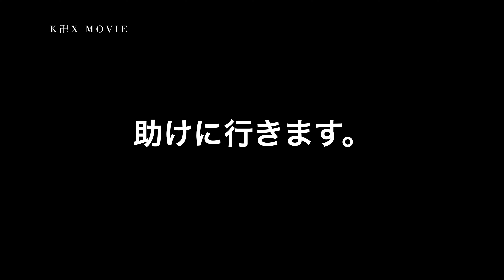転ける定義とは何か？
少し前の動画ですが、GS1250とテネレの3台で林道へ行った動画です。
その時に今更ですが、転けるってどこまでのことを言うのかなって思いました。
まぁそんなことどうでもいいですね。

[MUSIC]
•Summer (feat. Under the Blue Tree) by SUNDHOLM

・MusMus